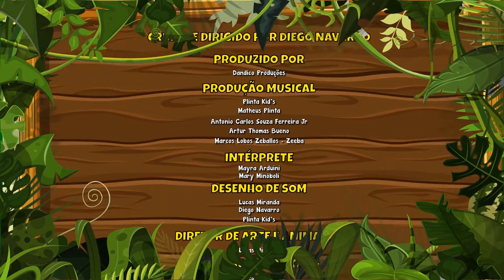Juba e o Circo Álbum completo Vol. 7 - Giramille 20 min | Desenho Animado Musical